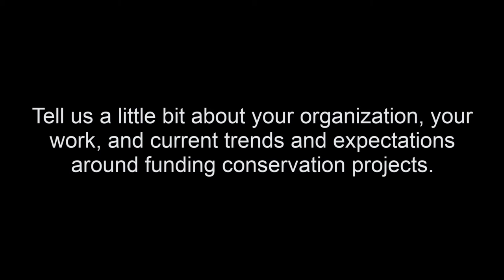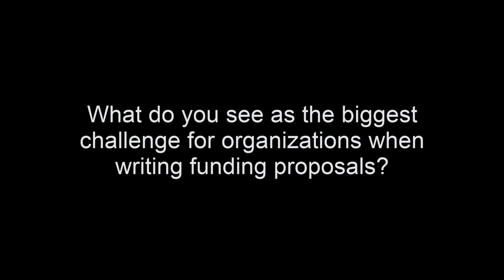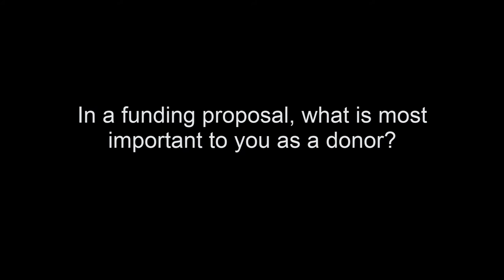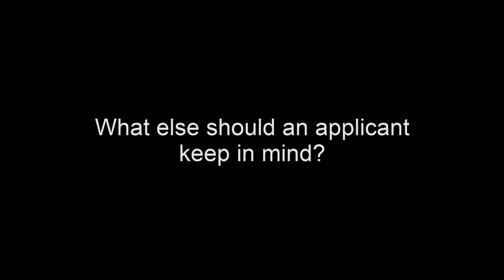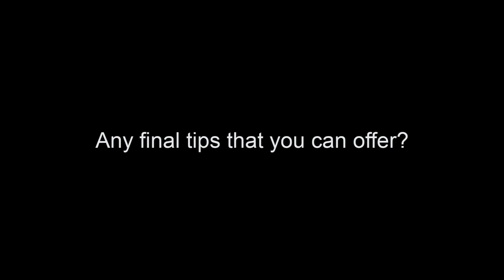STORIES FROM THE FIELD 5 | Paulina Arroyo | Gordon and Betty Moore Foundation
This video is part of a serious of short stories from the field where practitioners share experiences about using the CMP Open Standards for the Practice of Conservation. It was jointly developed by Felix Cybulla, Marika Suval and Foundations of Success.